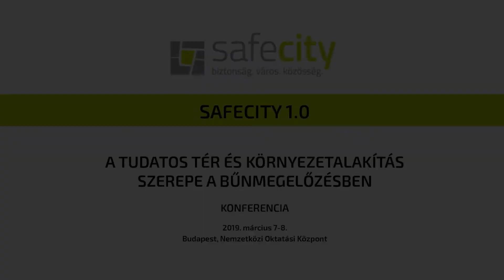Bálint Imre: Összegző gondolatok gyakorlati szemszögből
SAFECITY 1.0 – A tudatos tér és környezetalakítás szerepe a bűnmegelőzésben konferencia előadása